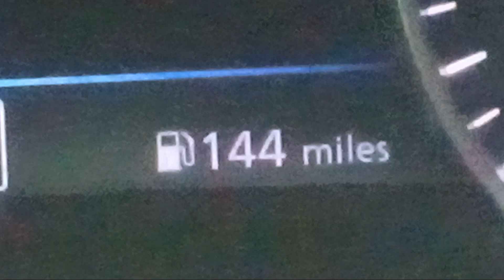144 Gas recalibration. Insane!